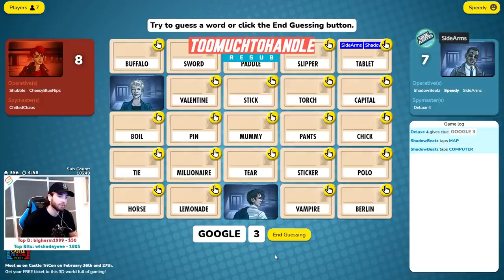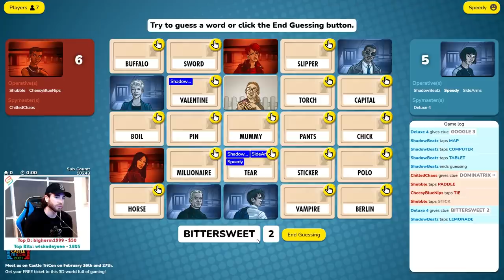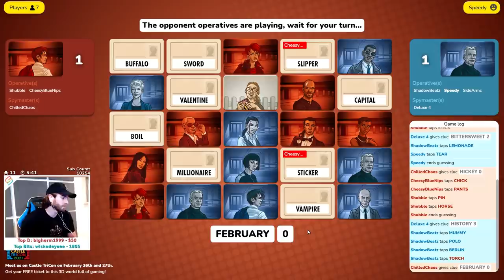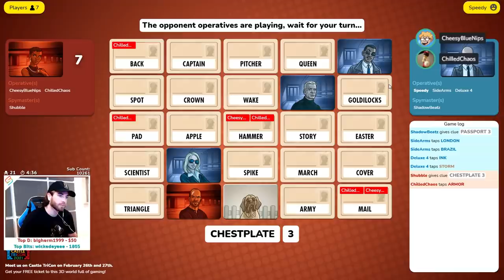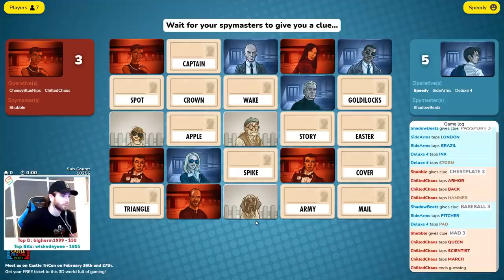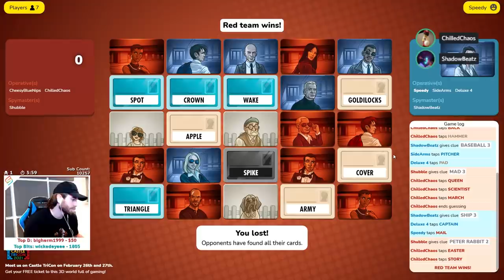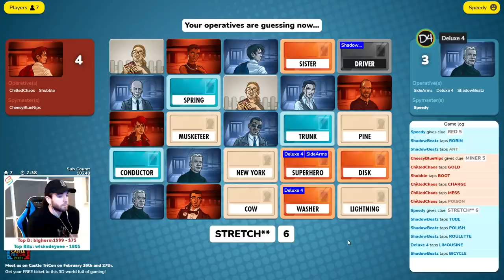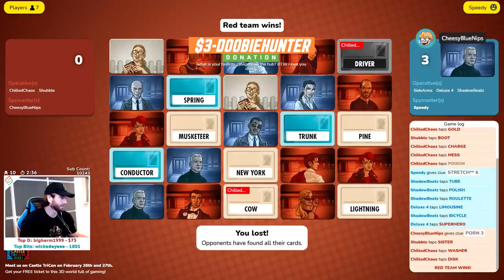SIDE THREW! - Codenames with The Crew and Friends!